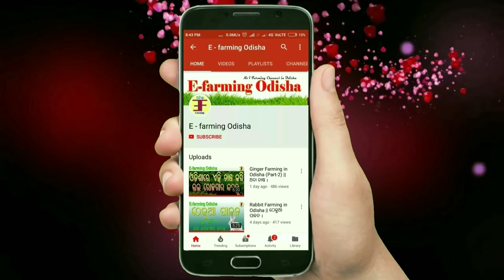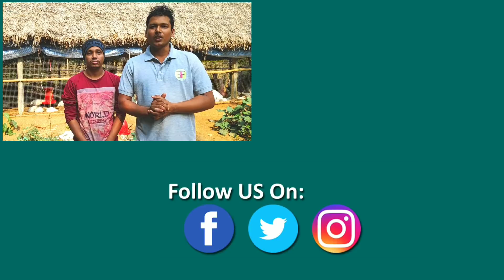How to Start Poultry Farming in Odisha(Discussed with a youth farmer).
In this video we have discussed with youth poultry farmer in odisha about poultry_contract_farming in odisha. poultry farming in odisha is a good profitable farming now a days. there is many company providing contract farming for poultry farm. you can choose any one company for poultry farming in odisha. but before choosing any contract farming in odisha you should know about which company is providing good policies or which company will fulfill your basic requirements for poultry farming in odisha. we hope you will like this video.

. ଧନ୍ୟବାଦ .